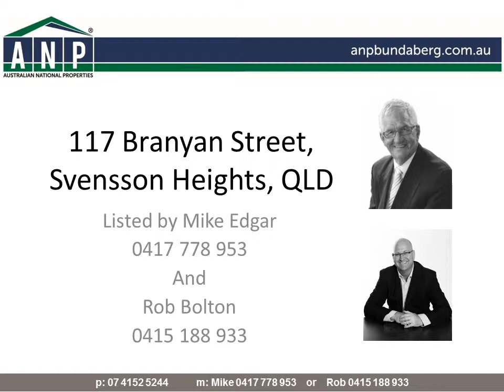117 Branyan St, Svensson Heights, QLD, 4670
THIS EXTRAORDINARY HOME WILL LEAVE YOUR FAMILY AND FRIENDS IN AWE!!

Situated on an expansive 1702m2 corner block with magnificent manicured gardens and lawns, this gorgeous 60 year old home is the perfect mix of traditional charm and modern convenience. One of the original Cape Cod style homes in this area, the sturdy construction and luxury updates to this residence make it a truly unique offering.

Lovingly restored and rarely found, this residence fuses understated sophistication with timeless appeal to create an absolutely engaging environment. Accommodation is generous, catering extremely well for the entire family and guests alike. A lavish parents retreat features a walk-in dressing room and spacious ensuite and is the perfect place to end a busy day.

A superb entry leads to a spacious lounge complete with a wood burning fireplace. The beautiful entertaining area with lush native surroundings and sparkling 10 metre saltwater pool is perfect for cooling down on hot summer days. A side garden with workshop and teenagers retreat enhance this outdoor area.

Boasting a lavishly presented entertainer's kitchen, this home comes with a long list of additional features including a terraced waterfall, 5kw solar grid-connected inverter, separate laundry with additional toilet, full fencing, fresh paint inside and out and new floor coverings.

With it's prime Svensson Heights location this home is close to parks, sporting fields, esteemed schools (within the highly sought after Norville State School catchment area), Sugarland and the CBD. You simply must inspect this property.